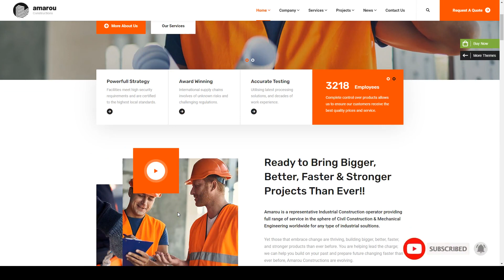Amarou - Construction and Architecture WordPress Theme handyman contractor Easy Create Website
Compatible With Elementor, WooCommerce 4.0.x, Bootstrap 4.x, Bootstrap 3.x

 Framework Underscores

 Columns 4+

 Layout Responsive

 Tags building, company, construction, constructor, contractor, corporate, electrician, engineering, handyman, industry, painter, plumber, remodeling, renovation